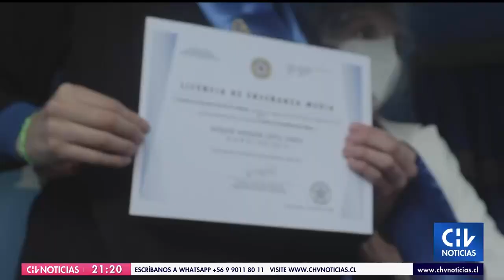Colegio sorprendió a alumnos con graduación a domicilio por la pandemia en Punta Arenas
"Queríamos hacer algo especial y llegar a los alumnos. Como no se nos permitía realizar nada en un espacio cerrado, decidimos llevar la licenciatura en sí a la casa de los chicos", afirmó el director del establecimiento.